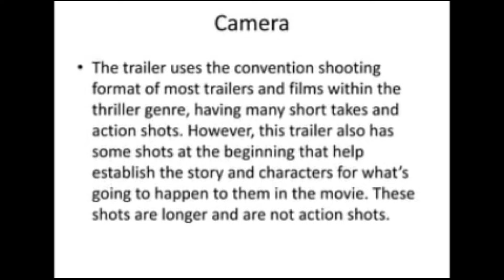Taken 4 - Liam Neeson ( 2024 ) Movie Fact | Jason statham, Forest Whitaker | Review And Fact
Taken 4 is 2025 English-language action-thriller film directed by Olivier Megaton and written by Luc Besson and Robert Mark Kamen. It is the third and final installment in the Taken film series. A co-production between France, Spain and the United States, the film stars Liam Neeson, Forest Whitaker, Maggie Grace and Famke Janssen.